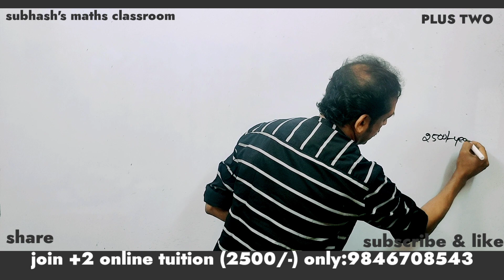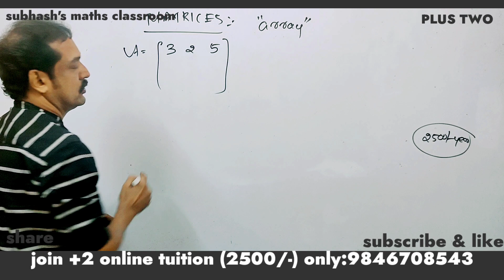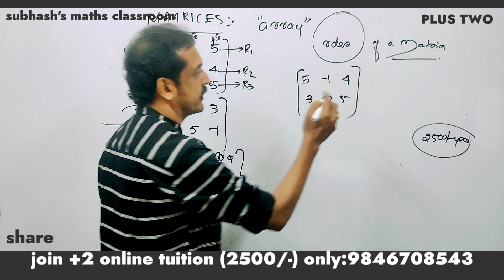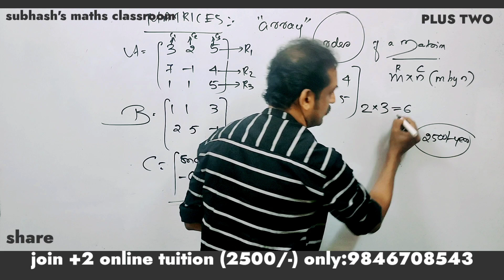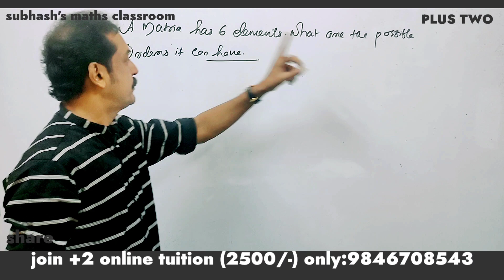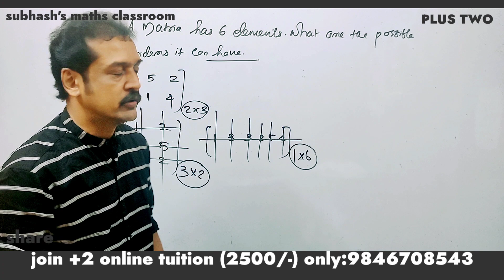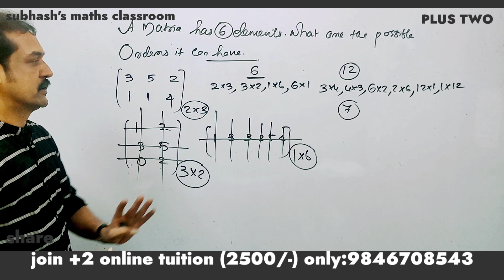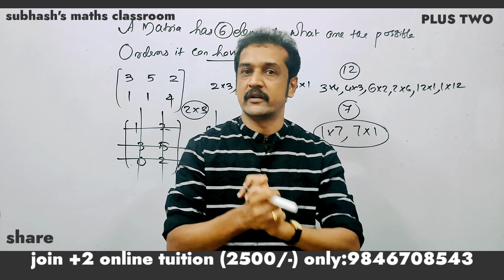plus two plus two mathematics class | matrices | 12 th mathematics class|matrices and determinants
Kerala plus two mathematics classes
 matrices
 plus two mathematics chapter 4 determinants